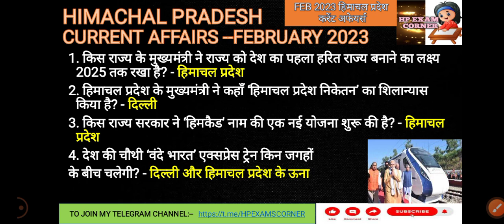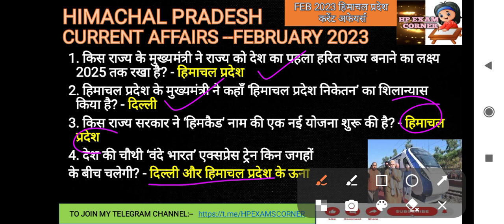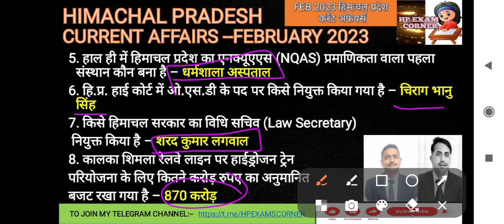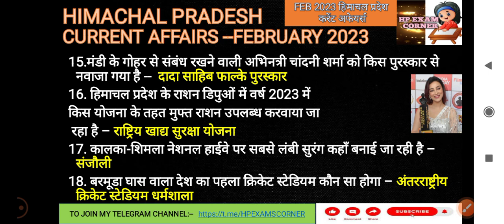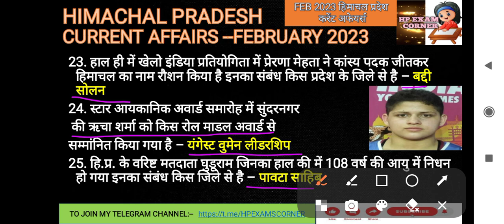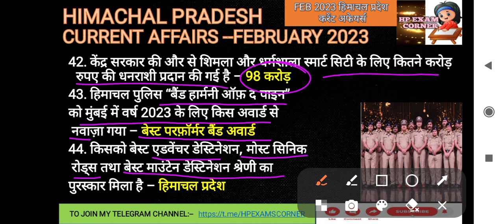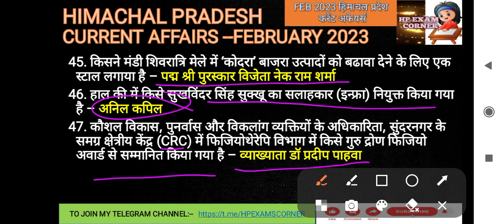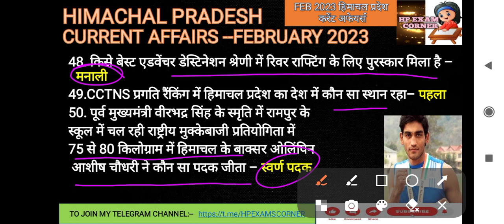Himachal Pradesh Current Affairs February 2023||फ़रवरी 2023 हिमाचल प्रदेश करेंट अफेयर्स|| HP CA 2023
HPPSC IMPORTANT QUESTIONS FOR :-
1.HAS
2.HP TET ARTS, MEDICAL AND NON MEDICAL
3.HP POLICE AND PATWARI
4.HPSSSB
5.HPSSC
6.ALL STATE LEVEL EXAMS AND HIMACHAL EXAMS:TGT, HAS, NIAB TEHSILDAR, JBT
7.JOA IT EXAM
8.CLERK EXAM
9.SUB INSPECTOR
9. Steno Typist Exams